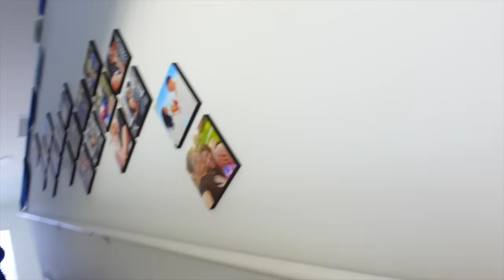Telling My Fiance "My Ex's Kitty Is Better" To See Her Reaction!!